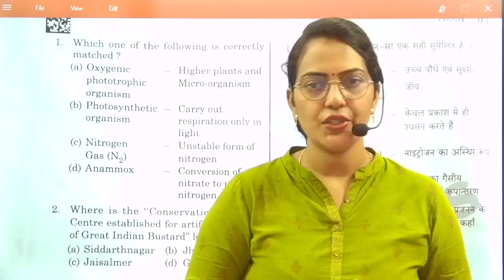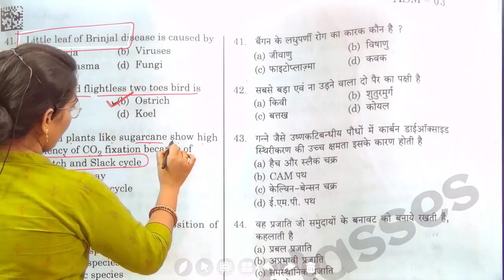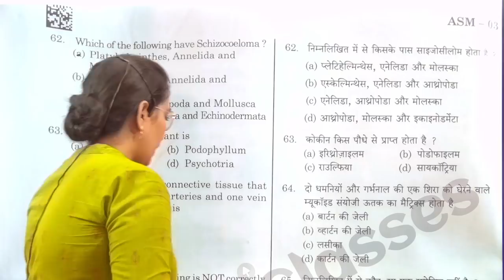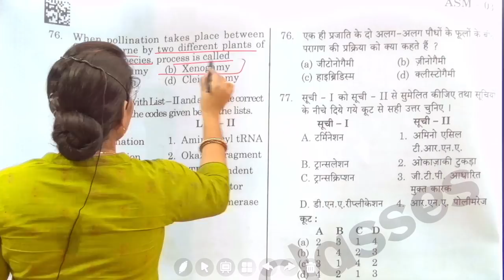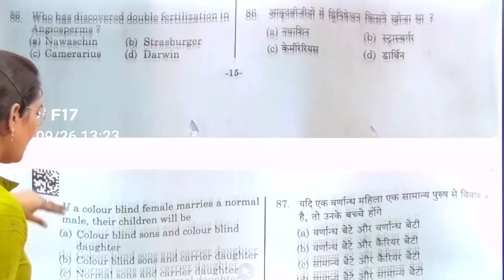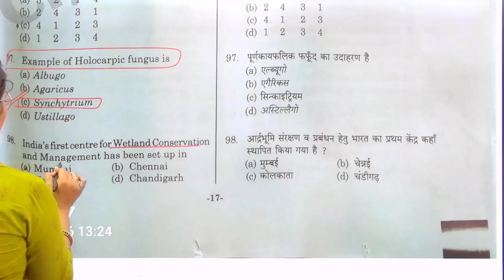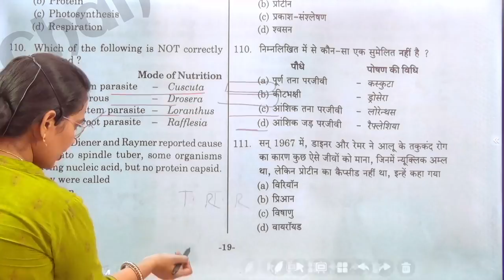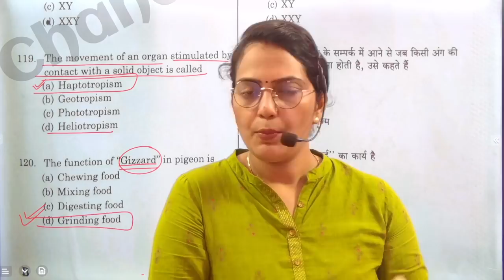ANSWER KEY OF ASHRAM PADDHATI BIOLOGY 2021 WITH DESCRIPTION || BY ANJU MAM